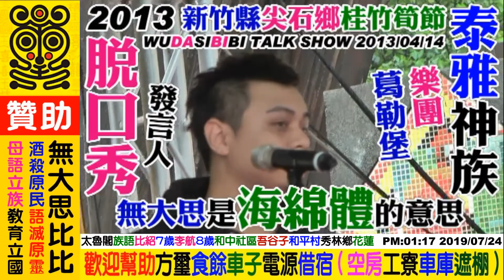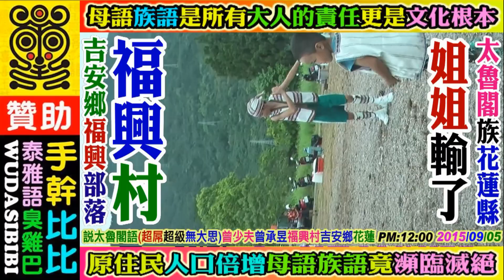2019 07 24 太魯閣語體育台：比紹(7歲)+李航(8歲)國際足球小巨星專訪，讀大學賺大錢(和平國小)秀林鄉吾谷子部落(和中社區)和平村花蓮。歡迎各界贊助：大思比比wudasibibi，周璽方璽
美崙國中足球隊+海星國中+秀林鄉(和平國小)足球隊+秀林國中
YouTuber：無大思比比(wudasibibi)，ˋ周璽方璽
 FB：周璽方璽，無大思比比，wudasibibi，chou shi fung shi。
2019年 桃園阿美族((楊進福))議員(平地原住民)，提告((山地原住民))周璽方璽(無大思比比)
2018年 只是因為紀錄公開活動議員成立大會，竟然指鹿為馬，錯愕其恩將仇報，提告原住民工作者((妨害名譽))。原住民官員與惡的距離，不公不義，威權迫害原住民布衣百姓。
2019年 桃園阿美族((楊進福))平地原住民立法委員候選人((6號))，提告弱小山地原住民周璽方璽(無大思比比)紀錄影片妨害名譽。

賽場飲食：歡迎家長，教練，學生，大會，觀眾自由分享飲料食物((利他愛助))周璽方璽。
歡迎自由贊助資助：周璽方璽，無大思比比，wudasibibi
FB臉書facebook：周璽方璽，無大思比比，wudasibibi，chou shi fang shi
YouTube：周璽方璽，無大思比比，wudasibibi，chou shi fang shi，freeboyman5